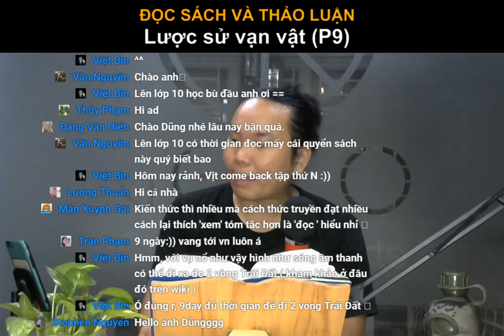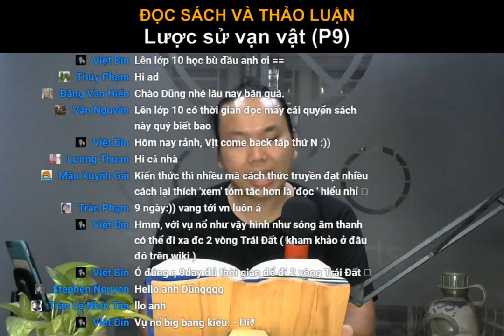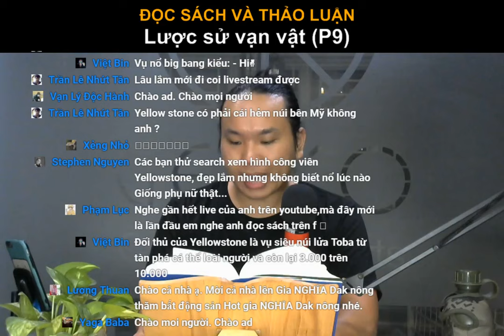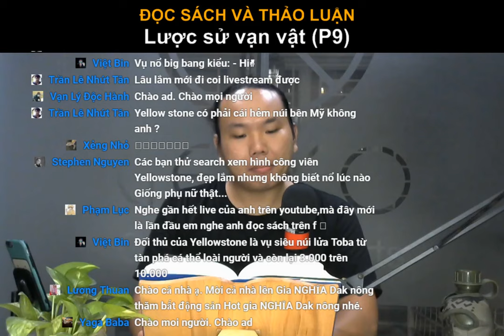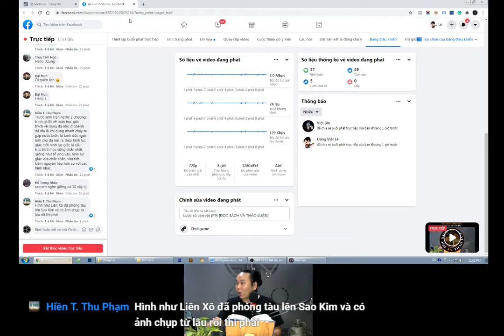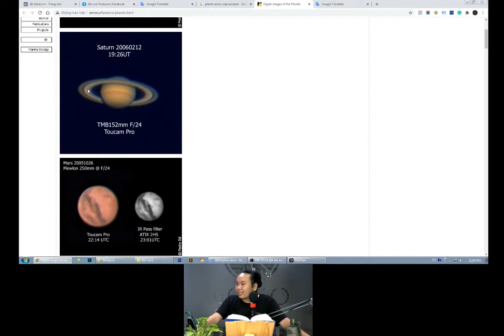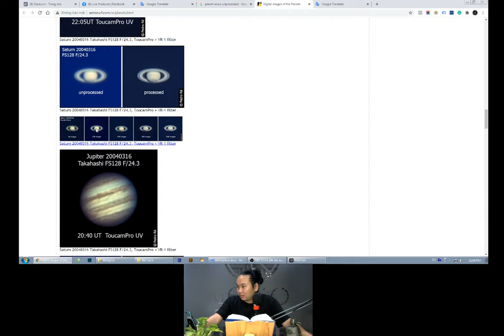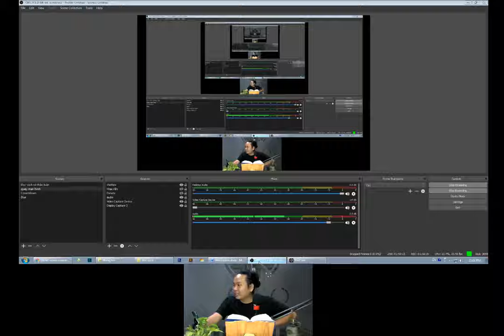Lược sử vạn vật (P9) Vẻ đẹp nguy hiểm. Hành tinh đơn độc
* Xem lại các livestream trước

Tác giả: Bill Bryson
Khương Duy – Hán Ngọc dịch
Alphabooks & NXB Khoa học xã hội